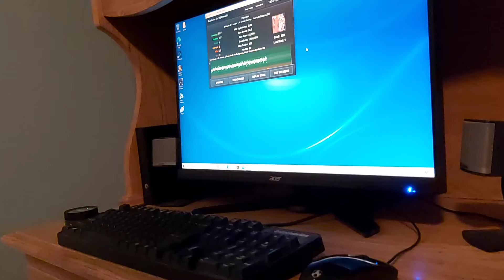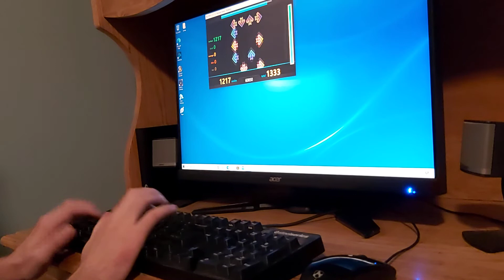Punkture AAA (Dynam0) - FFR Perfect Project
Here is Punkture played by Dynam0 on FFR

Artist:
 dDamage
Difficulty:
 97
Step Artist:
 DossarLX ODI
Length:
 1:46